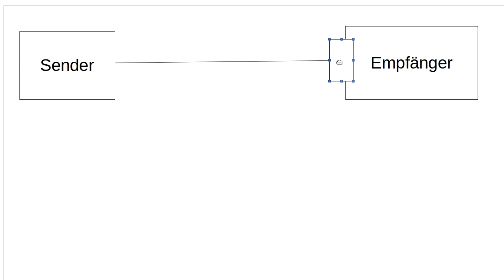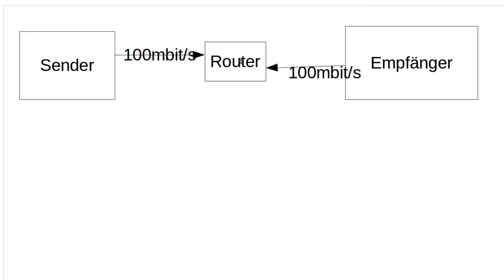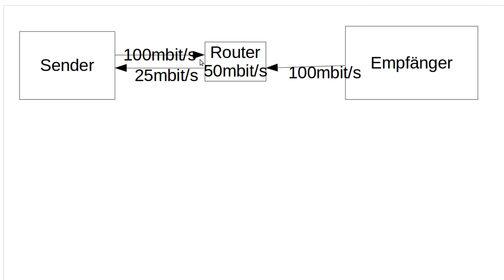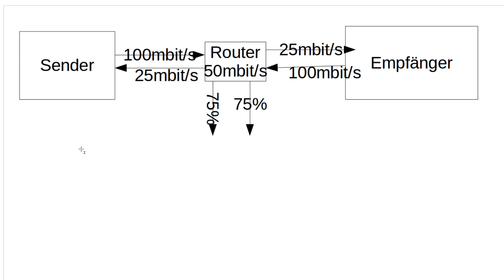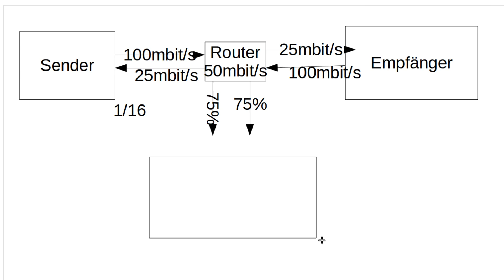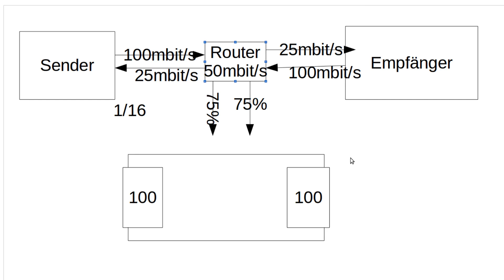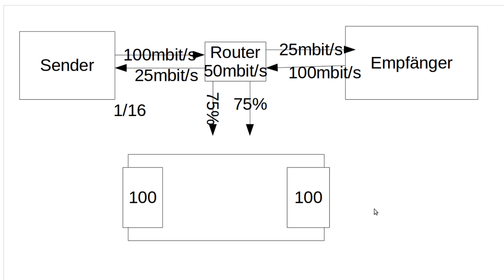Netzwerktechnik Tutorial #53 - Staukontrolle